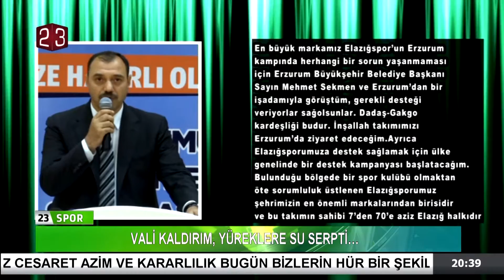VALİ KALDIRIM, YÜREKLERE SU SERPTİ